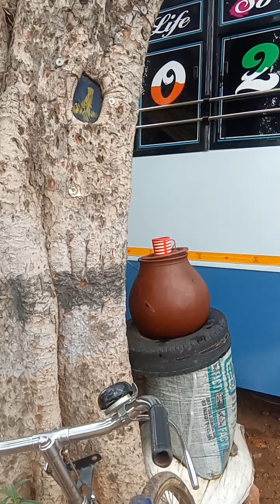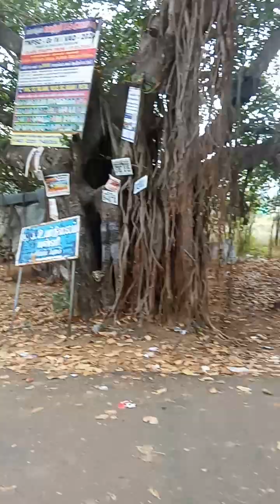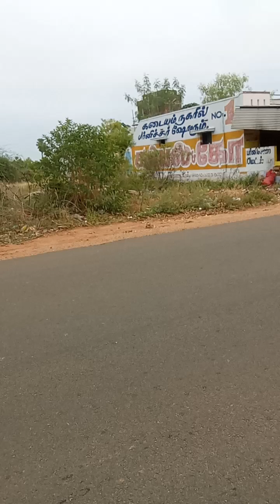super kkanakan kodivendum(5)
All see know understand its importentantantantant and applt its fifty values in our real life suituation